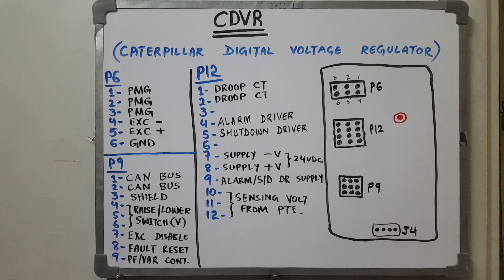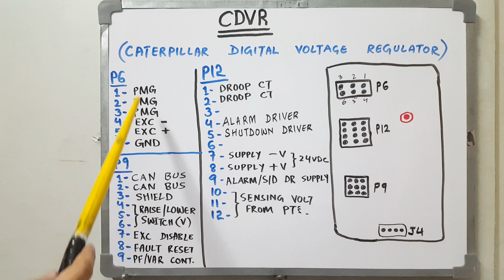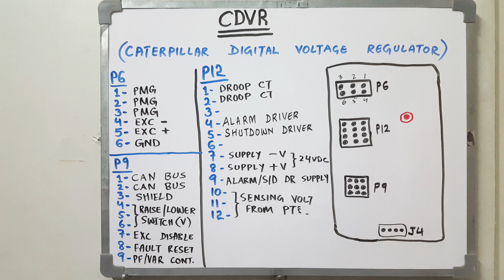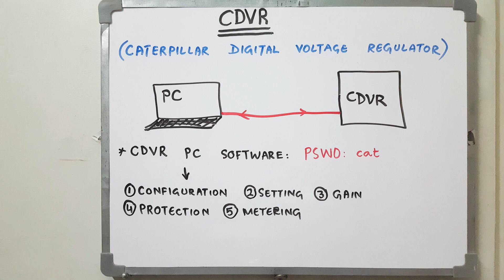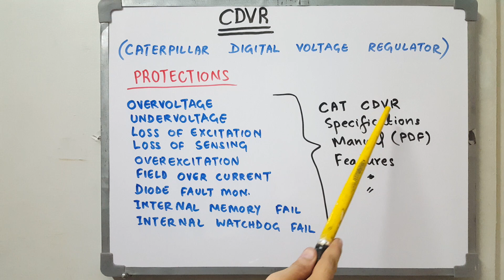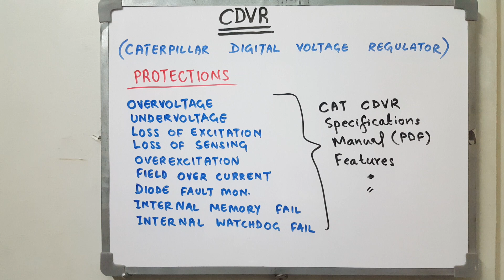Caterpillar Digital Voltage Regulator (CDVR) in Urdu / Hindi: What is CDVR ?CDVR Wiring Connections